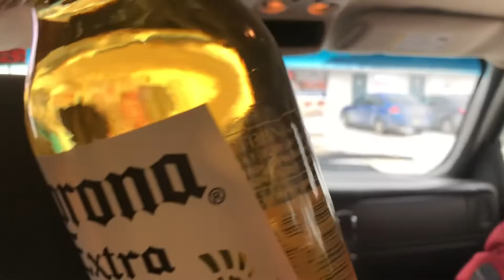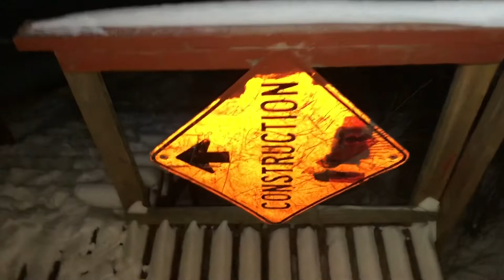Episode #9: “Cottage Country!”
Had a great time with the boys the other day. Just a good times video, so parents be warned! There are 1 or 2 useful tips. One being how not to shotgun a beer ( I drink, not chug lmao!) Finally got some good ice fishing weather! Cole and I both had a new pellet gun to try out and honestly this video was just about having fun and not caring for a bit. I have had a rough time the last bit without going into detail. I even decided to leave out some drama that happened after we left the cottage in favour of a good times video. If you want to see the after video drama add me on Twitter @JaceInTheWoods and DM me.